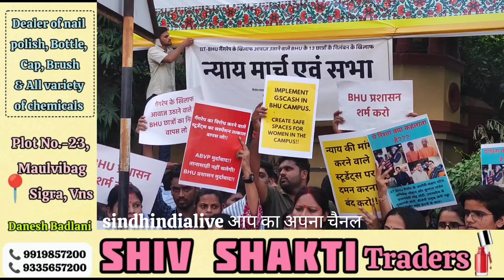13 छात्रों के निलंबन विरोध में BHU में निकला न्याय मार्च मेन गेट पर जोरदार प्रदर्शन।